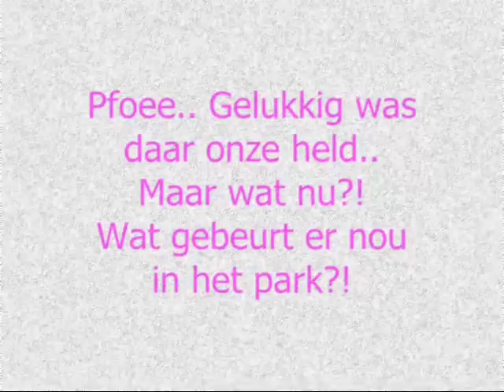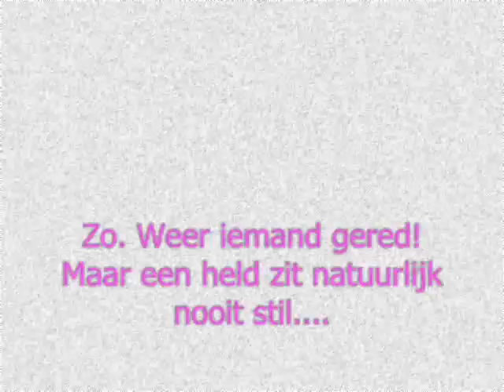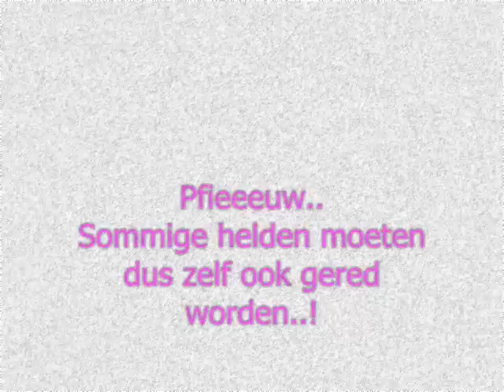CKV Heldenfilmpje Marloes, Joëlla, Nina, Marleen